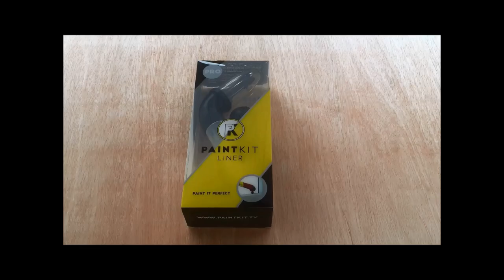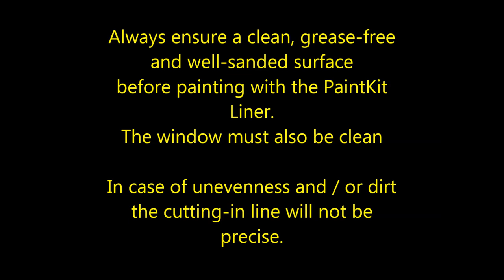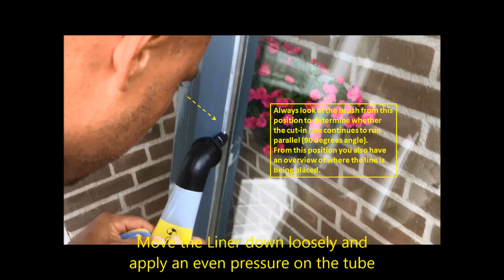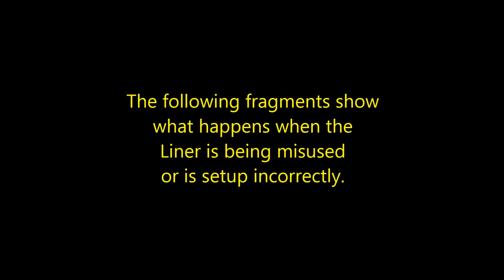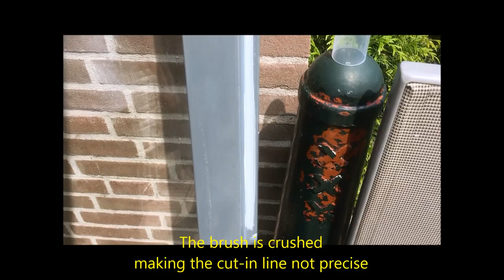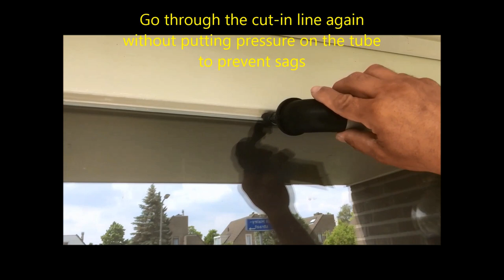PaintKit Paint Edger Tools: Tutorial PaintKit Liner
This video contains instructions on how to use the PaintKit Liner properly and how to maintain the PaintKit Liner between painting jobs.